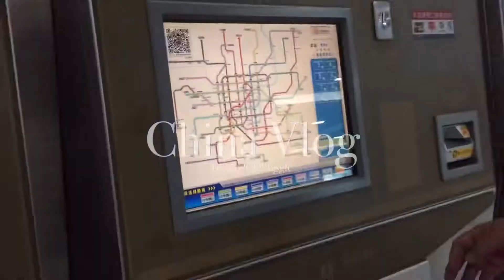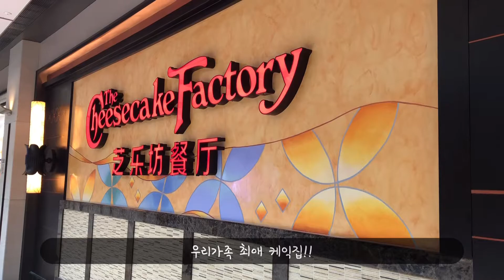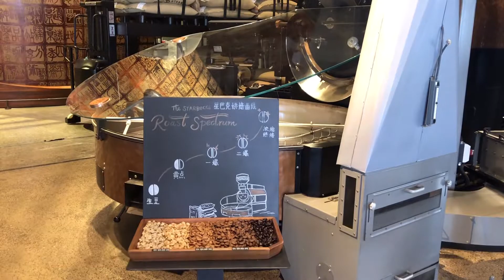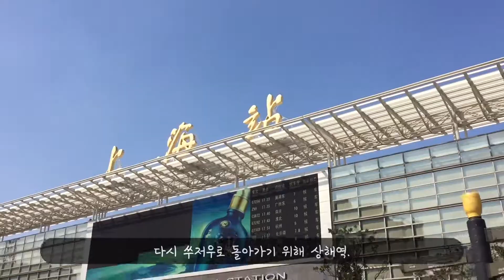🇨🇳중국 일상VLOG) 상해 맛집가기,중국사는 부부가 택한 식당, 상해 데이트,핫플가기#shanghai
상해 여행2번째 영상입니다!

👌영상을 보다가 궁금하신건 댓글 남겨주세요.
👍좋아요,구독은 언제나 환영:)
👏칭찬은 고래도 춤추게 합니다.